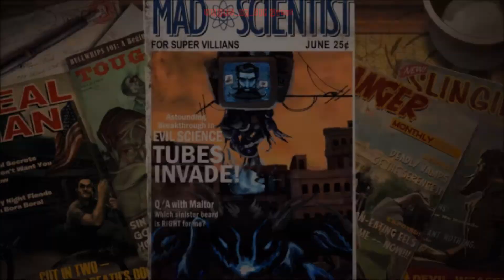IronBrigade [СИНБ] - прикольный tower defense в мехе